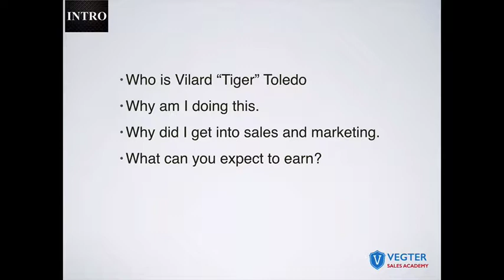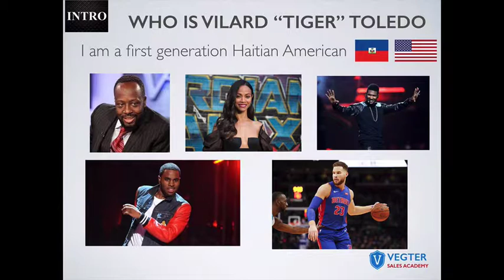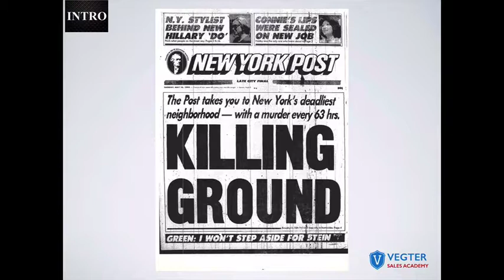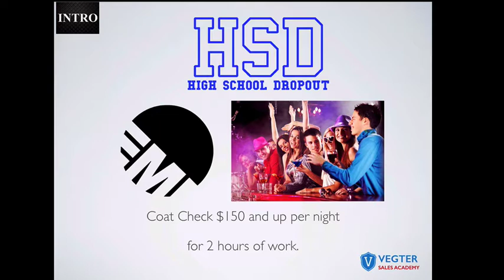Inside The Mind of Tiger Toledo - Part 1